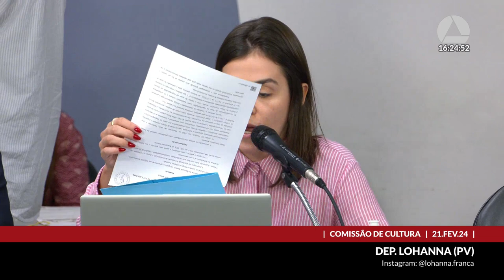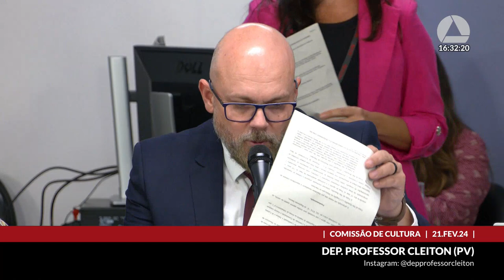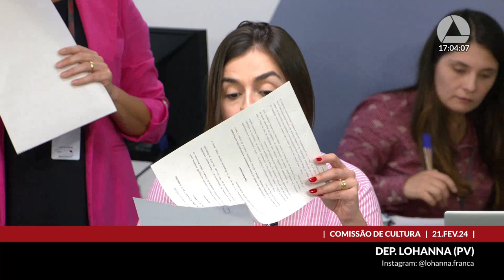21/02/2024 16:00 - Comissão de Cultura